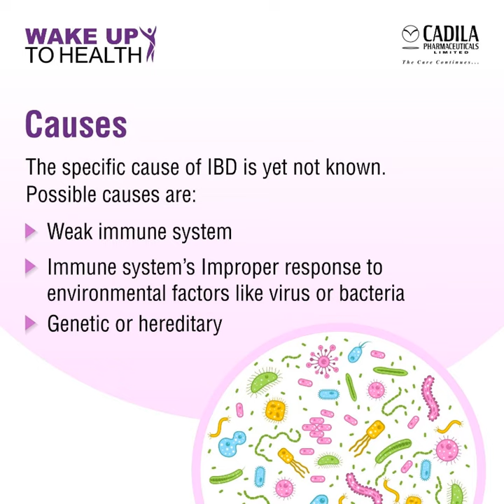IBD Cadila Pharmaceuticals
Globally, approx. 10 million people and 1.4 million Indians are living with IBD.

World IBD Day on 19th May marks the importance of awareness regarding the condition that stays for life time.

Learn more about it